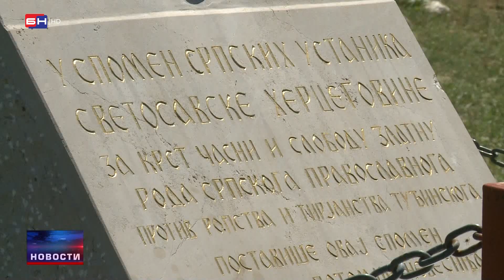Obilježavanje 146 godina od "Nevesinjske puške" (BN TV 2021) HD